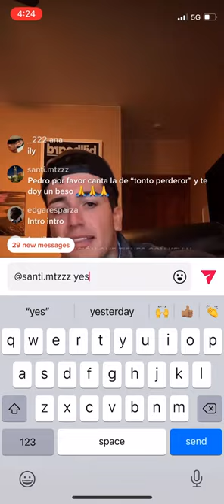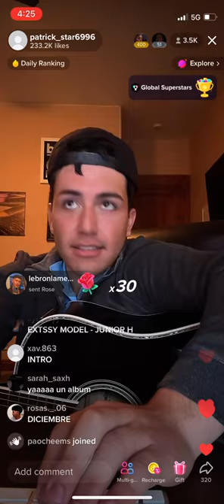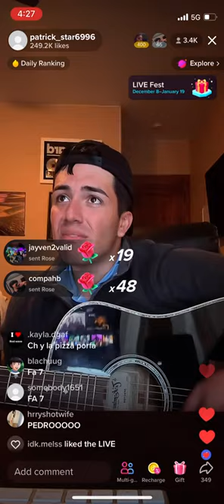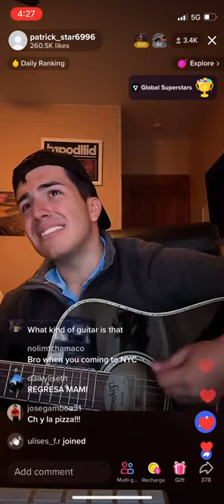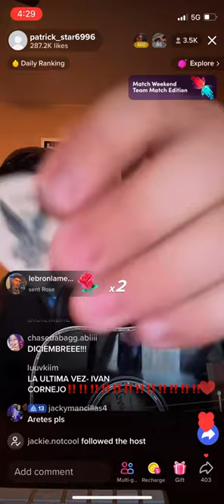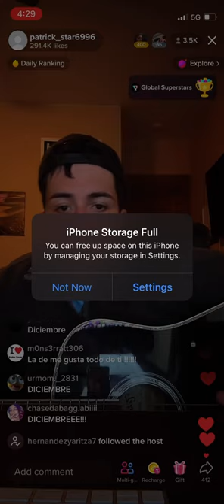Pedro singing 1-19-2023